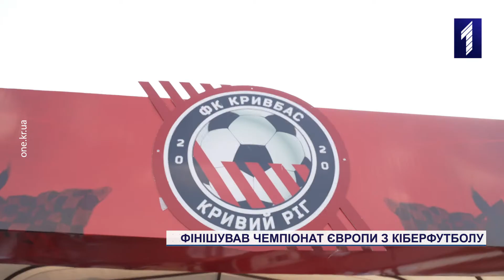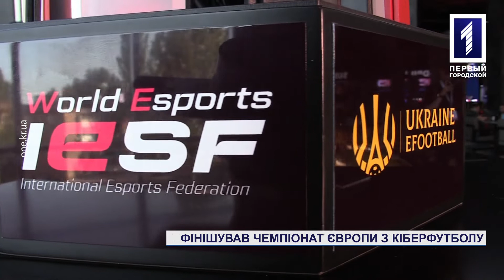У Кривому Розі фінішував Чемпіонат Європи з кіберфутболу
Вперше в Україні. З 22 по 25 серпня наше місто приймало Чемпіонат Європи з кіберфутболу. Протягом кількох днів за звання кращого змагалися 11 гравців з різних країн Європи, а у День Незалежності відбувся фінал. Кіберфутбольне свято закінчилося матчем на справжньому полі за участю зірок українського футболу. Хто отримав кубок переможця Чемпіонату Європи – знає Владислава Рудіюк.